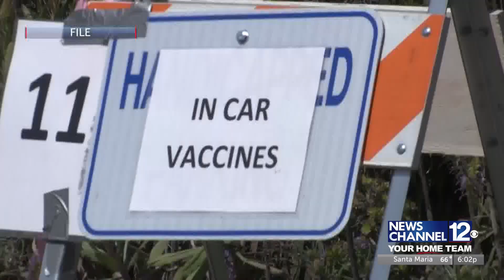SLO County large-scale vaccination clinics to close after this Friday